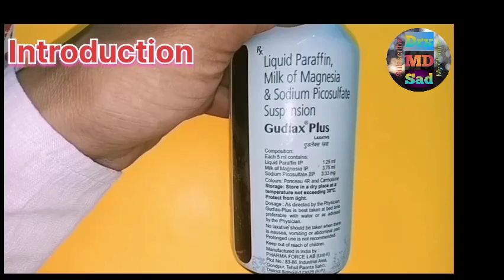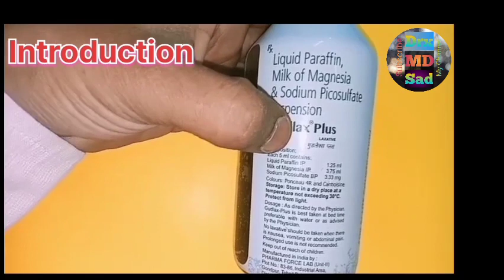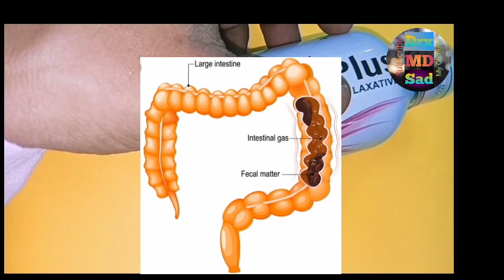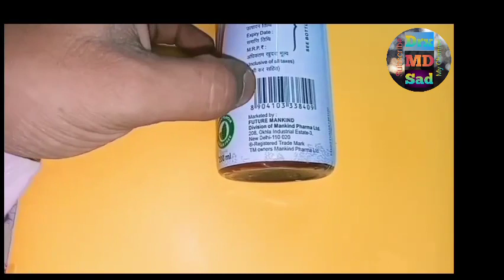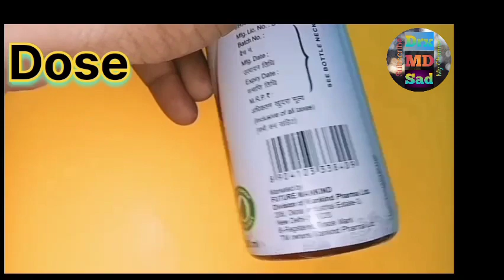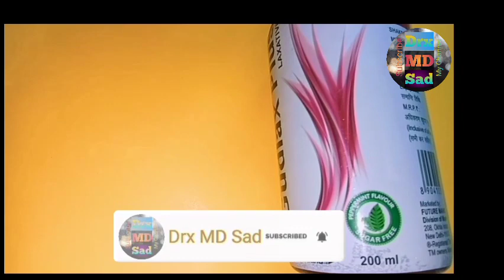Gudlax Plus Suspension की पूरी जानकारी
hello guys I am is video mein aapko bataenge good lakes plus sirf ke bare mein good lakes place ki ful information dekar